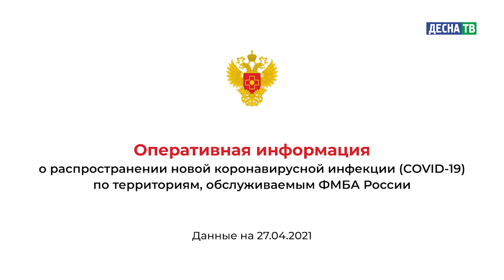Десна-ТВ: Оперативная информация по COVID-19. Статистика на 27.04.2021